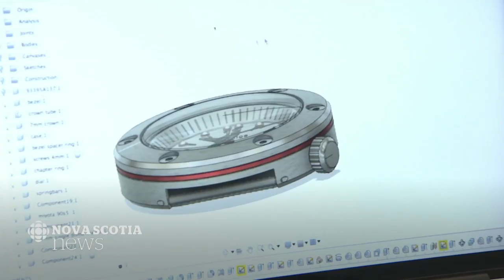Kayaker Mark de Jonge is a watchmaker when not training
When he isn't training for his 2020 Olympic dream, Mark de Jonge keeping time in a different way. The top athlete and kayaker from Nova Scotia is a watchmaker in his off time.